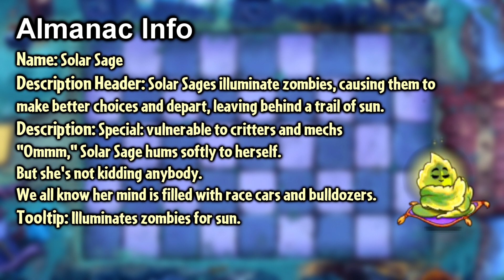PvZ2 - Solar Sage - Info, Sounds and All Animations - 9.0.1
Solar Sage is upcoming plant in update 9.0.1 of PvZ2